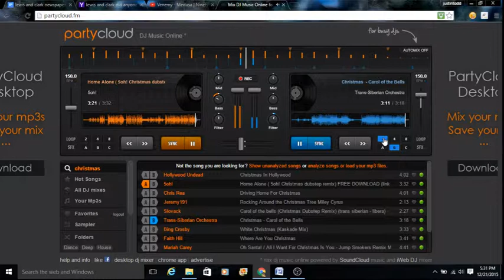Christmas home alone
hope you enjoy this video.also enjoy the holidays